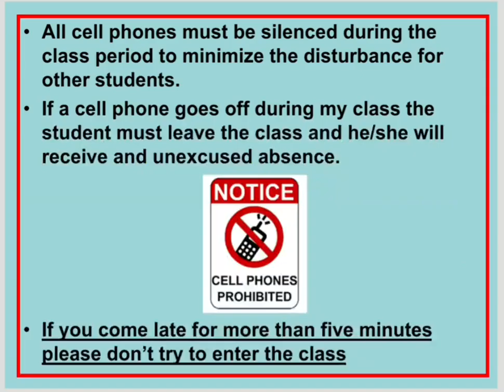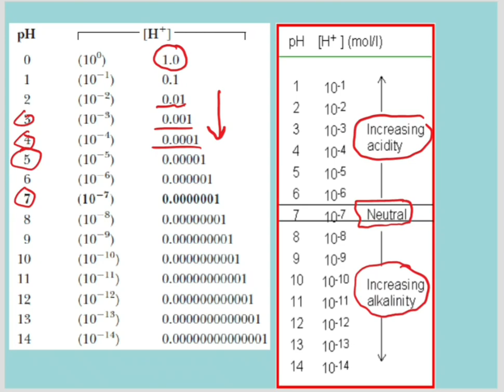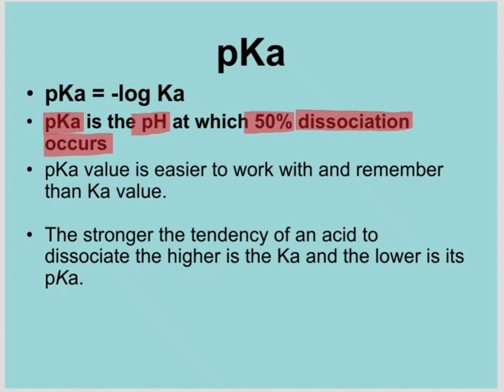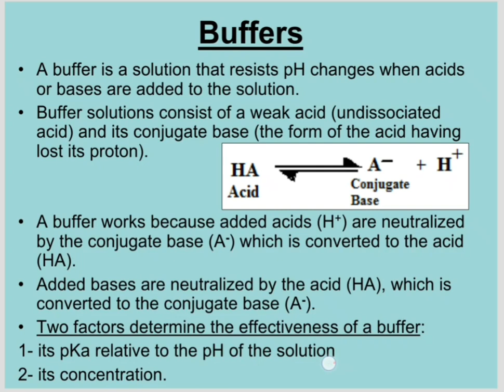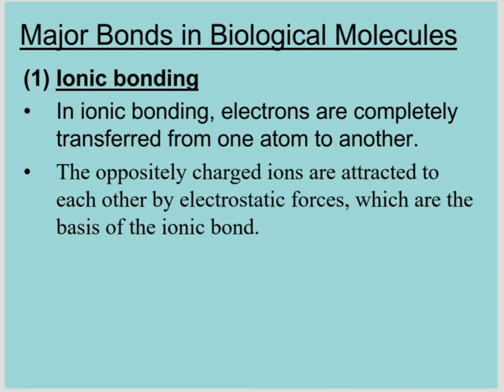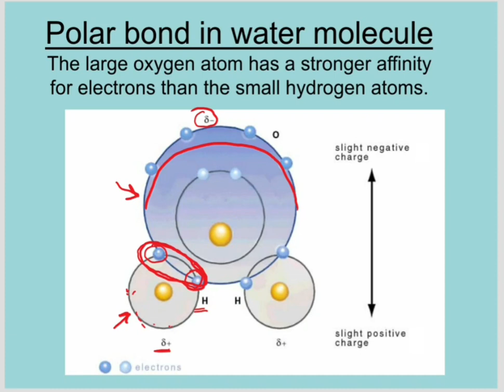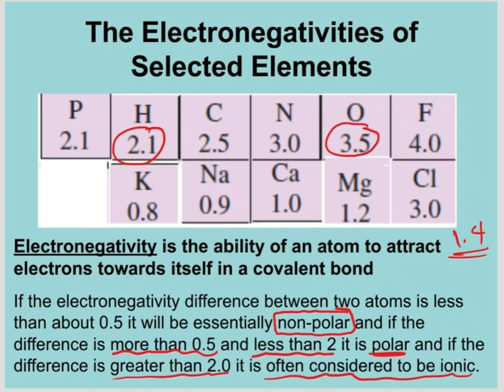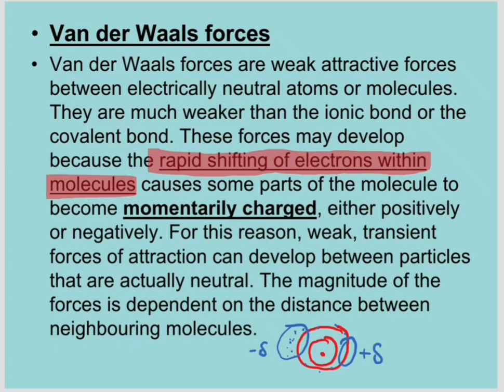Biochemistry 2nd lec // Omar Daoud